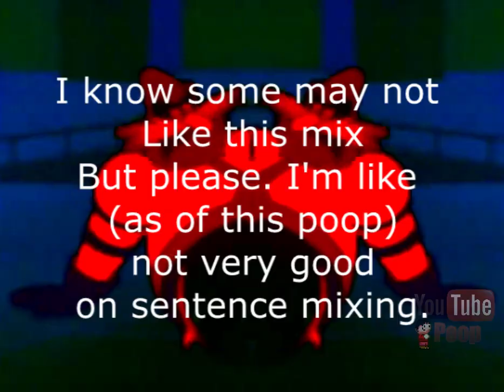John Brova does some FX fix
Now with some MUGEN Footage manually made

Other links